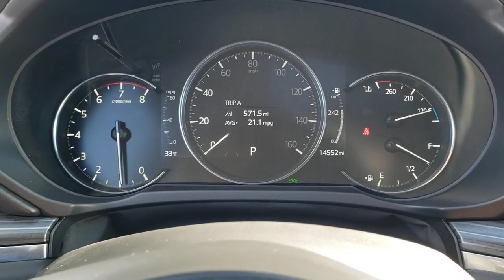2020 MAZDA CX-5 Libertyville, Glenview Crystal Lake, Arlington Heights, Vernon Hills, IL 23812A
Deep Crystal Blue Mica Used 2020 MAZDA CX-5 Grand Touring AWD available near me in Libertyville, Illinois at Napleton Mazda Libertyville. Servicing the Glenview, Vernon Hills, Crystal Lake, Arlington Heights, IL area.
2020 MAZDA CX-5 Grand Touring AWD - Stock#: 23812A

CARFAX 1-Owner Excellent Condition Mazda Certified GREAT MILES 14551! PRICE DROP FROM $28995. Heated Leather Seats Moonroof Aluminum Wheels All Wheel Drive Power Liftgate Serviced here Non-Smoker vehicle Originally bought here KEY FEATURES INCLUDE: Leather Seats Sunroof All Wheel Drive Power Liftgate Heated Driver Seat Mazda CX-5 Grand Touring with Deep Crystal Blue Mica exterior and Black interior features a 4 Cylinder Engine with 187 HP at 6000 RPM*. AFFORDABILITY: Reduced from $28995. PURCHASE WITH CONFIDENCE: CARFAX 1-Owner 160-point Inspection and Reconditioning by factory-trained technicians Extended Coverage Available 7-year/100000-mile Limited Powertrain Warranty for additional peace of mind 24-hour Roadside Assistance included during the warranty period Mazda Certified Warranties are transferable should you sell your vehicle Remaining balance of New Vehicle Limited Warranty plus 12-Month/12000 Mile Limited Warranty Every vehicle includes a free AutoCheck Vehicle History Report 3-month SiriusXM Satellite radio trial is included for all vehicles equipped with satellite radio $0 Deductible on covered repairs MORE ABOUT US: Welcome to the Napleton Mazda of Libertyville website! Our Mazda dealership in Libertyville IL is proud to be so many Illinois Mazda fans go-to location for all their automotive sales and service needs. Whether youre searching for a new Mazda SUV used Mazda sedan or any other vehicle our experts are standing by to provide all the assistance you require. Were happy to serve drivers from Libertyville Gurnee Northbrook and beyond and we cant wait to meet you and help you find the Mazda m Horsepower calculations based on trim engine configuration. Please confirm the accuracy of the included equipment by calling us prior to purchase.